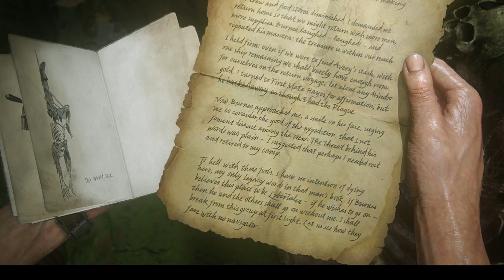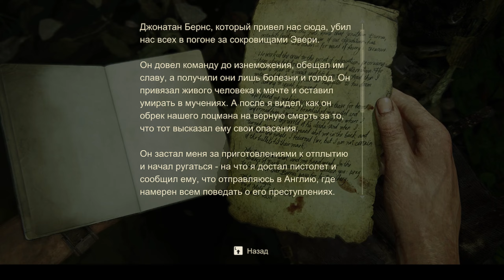Uncharted 4 - ОСТРОВ ЧЕРЕПА